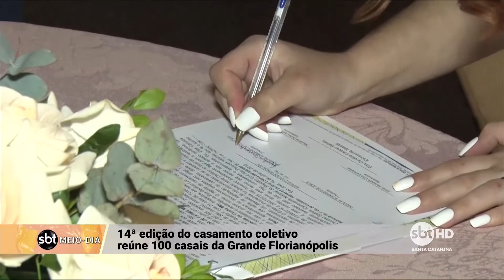14ª edição do casamento coletivo em Florianópolis